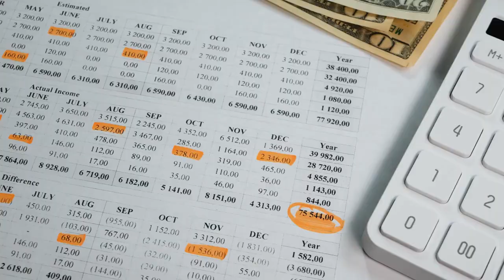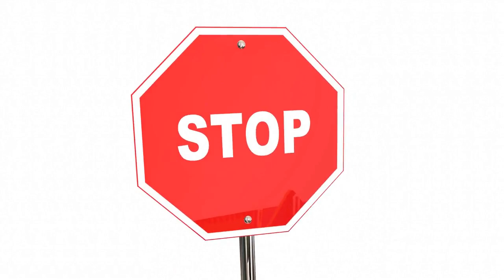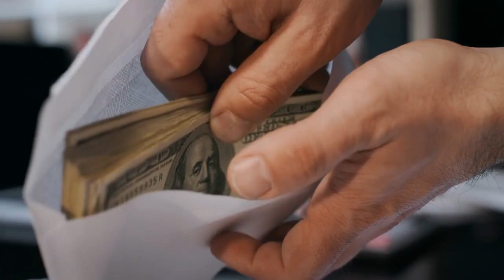Principles of Money Management !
In this video we will talk about Principles of Money Management.

Have a video topic idea you would like us to create?